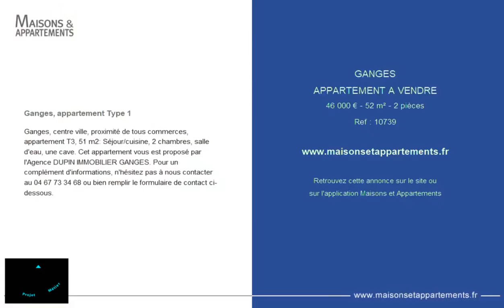GANGES - APPARTEMENT A VENDRE - 46 000 € - 52 m² - 2 pièce(s)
Référence : 10739

Ganges, appartement Type 1

Ganges, centre ville, proximité de tous commerces, appartement T3, 51 m2: Séjour/cuisine, 2 chambres, salle d'eau, une cave. Cet appartement vous est proposé par l'Agence DUPIN IMMOBILIER GANGES. Pour un complément d'informations, n'hésitez pas à nous contacter au ou bien remplir le formulaire de contact ci-dessous.

Cette annonce vous est proposée par l'agence DUPIN IMMOBILIER

|2242800|